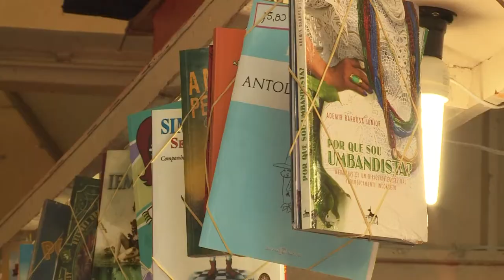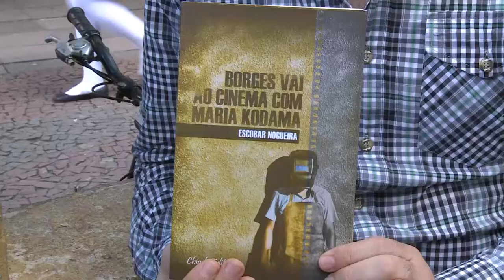Entrevista com Escobar Nogueira - Feira do Livro de Santa Mariaa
No universo das histórias, a Feira do Livro Santa Maria recebe um contador ilustre como professor homenageado: Escobar Nogueira. Nesta entrevista, ele fala sobre a homenagem e o sentimento de compartilhar ideias e conhecimento no espaço público da Praça Saldanha Marinho.
Entrevista: Davi Pereira
Imagens: Gilvan Peters, Rafael Salles e Thomás Townsend